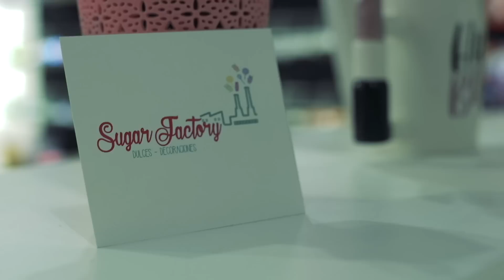VISIÓN 2019 | Historias de Éxito | SUGAR FACTORY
Te compartimos este testimonio sobre el caso de éxito de Sugar Factory a sido beneficiado por los congresos de Sabiduría Empresarial.